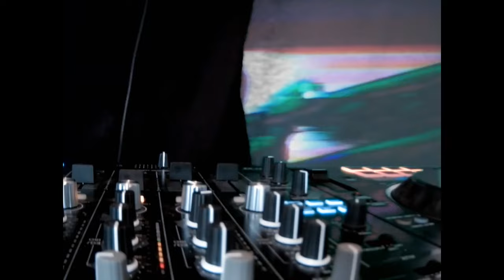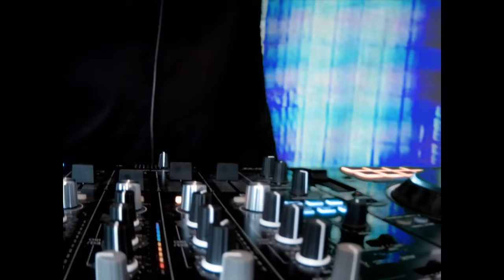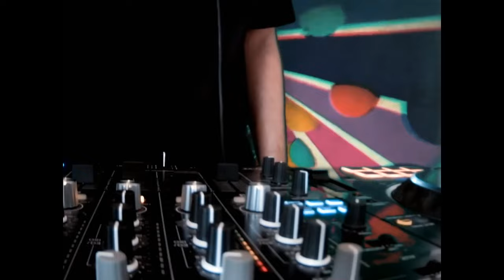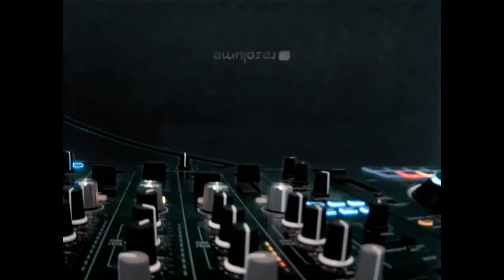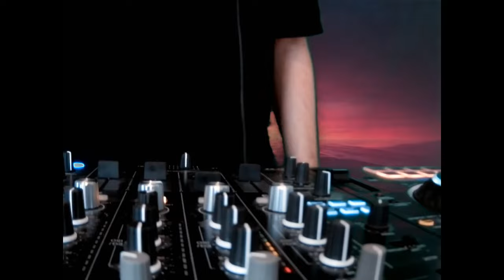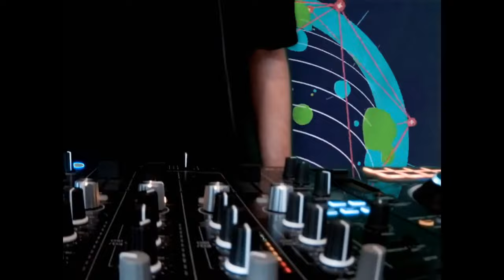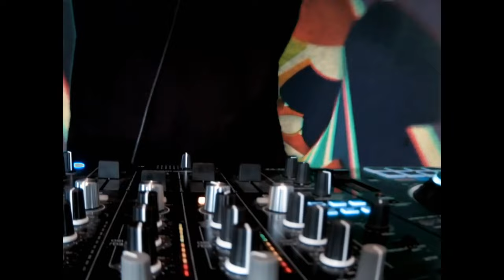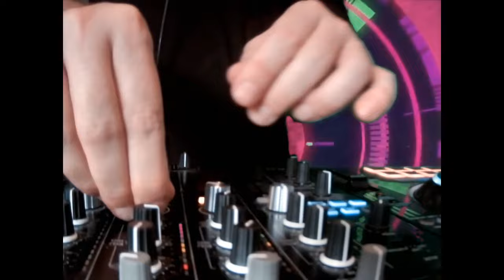YOUTUBE DJ SET - 22.07.22